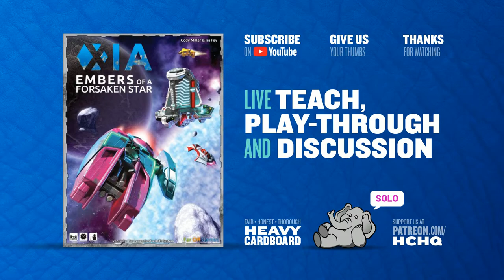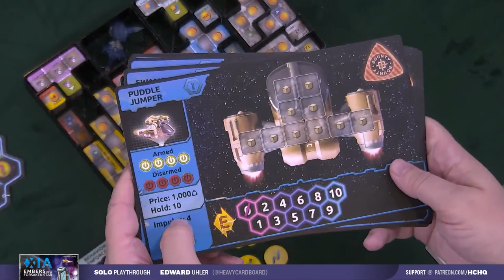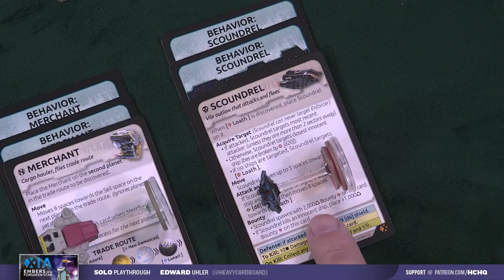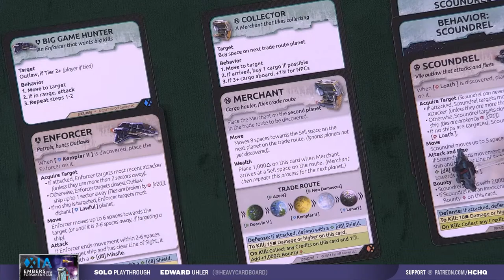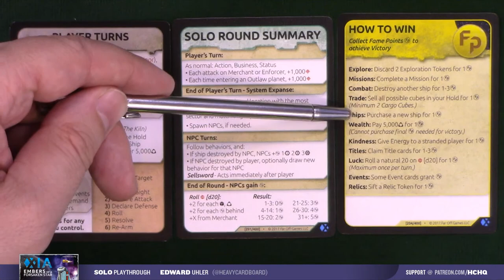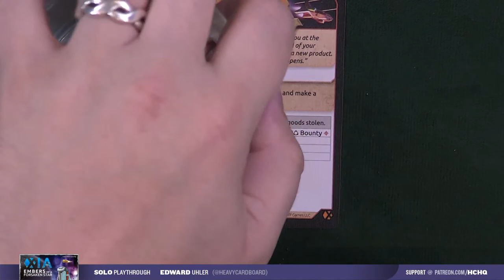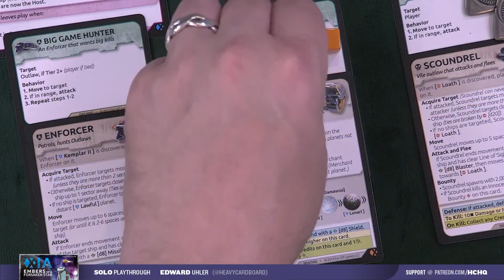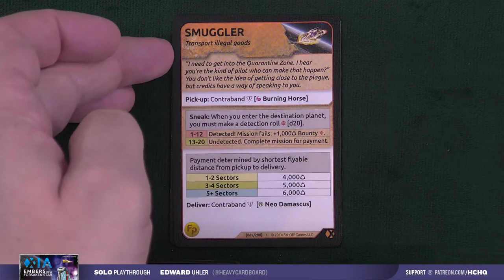Xia: Embers of a Forsaken Star - solo Play-through by Heavy Cardboard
Join Edward, from Heavy Cardboard, as he plays Xia: Embers of a Forsaken Star, from designers Cody Miller & Ira Fay & publisher Far Off Games!

0:00 The show will begin shortly
1:15 Intro
1:37 Welcome
8:30 Setup
16:16 Component overview
22:24 Setup continued
31:27 Game overview
52:35 Playthrough
4:19:43 Game end triggered
4:20:12 Game discussion
4:26:52 Outro

Heavy Cardboard
321 Main St.